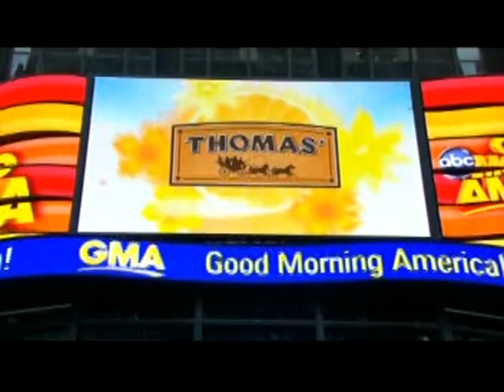GMA05-10-2013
Emeril's Mother's Day Breakfast in Bed honors Nicole Moore in Sanford, Florida with Family and Friends live on Good Morning America.